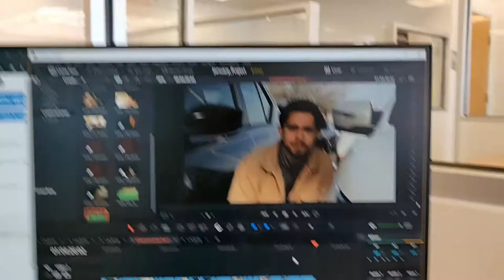CREATIVE CAREER ADVICE: Self Awareness and What do you NEED?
CREATIVE CAREER ADVICE: Self Awareness and What do you NEED? [Part 1 of 3]

Here is my quick advice on how to build a creative career. There are so many aspects of this that can't possibly be covered in one video. But of the many tips you will find out there, being self aware with your situation in life and your talent and knowing exactly what you NEED to survive can give you an idea of if a creative career is for you!

Equipment for YouTube:
-Blackmagic Pocket Cinema Camera 4K
-Tascam DR-10L
-Feelworld T7 Monitor

Computer:
-Ryzen 2700x
-NVIDIA RTX 2060
-32GB Ram

All the footage was created by me, any snippets of stock footage is all available on the public domain. You have my permission to download any of my videos and freely do whatever but make money with them directly (If you're a fellow YouTuber whatever honestly). Music was from the YT Library, or Created by Jarred Cordova.